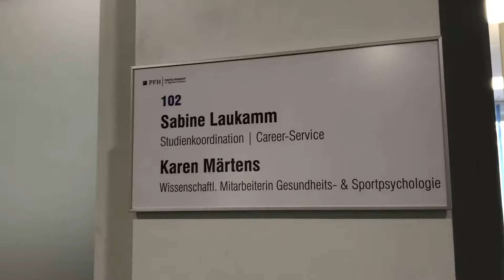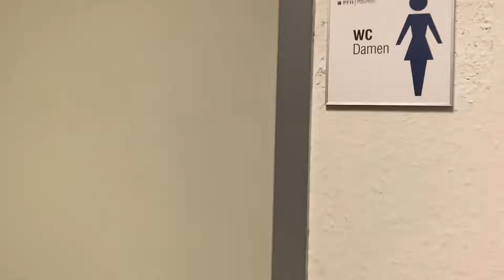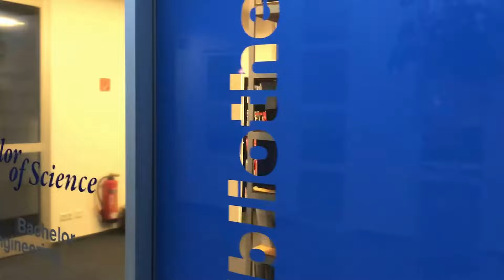Follow us around - Rundgang durch die PFH Göttingen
Für alle, die bald neu am Campus in Göttingen sind und sich noch nicht so gut auskennen, haben wir mal die wichtigsten Räume und Anlaufstellen gefilmt. Bitte die Untertitel rechts unter dem Video aktivieren.
Follow us around the campus in Göttingen. Find all important rooms and contact persons. Please activate the subtitles.